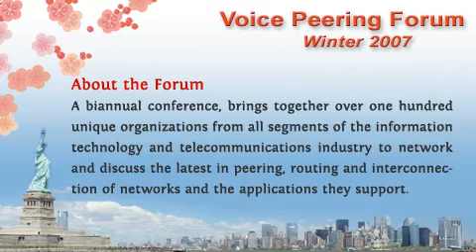Georges Smine (Nominum) Interview on VoIP & NGN Routing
Gary Kim, Editor-in-Chief of IP Business magazine interviews Georges Smine, Senior Director - Product Marketing at Nominum on signaling and routing of voice telephone calls.

Recorded on December 5 2007 at Voice Peering Forum Winter 2007, Ritz-Carlton Battery Park New York City.